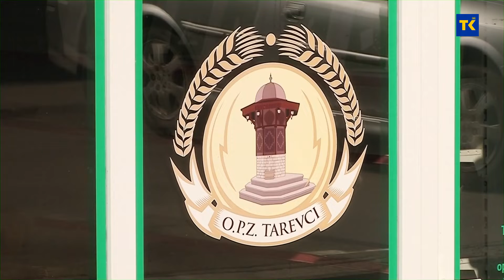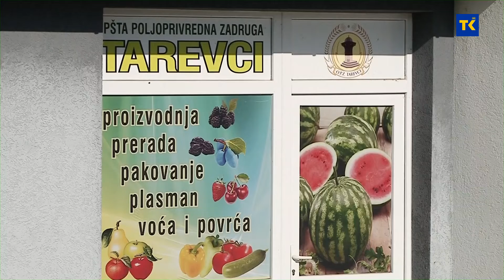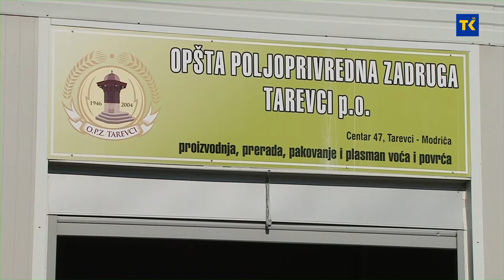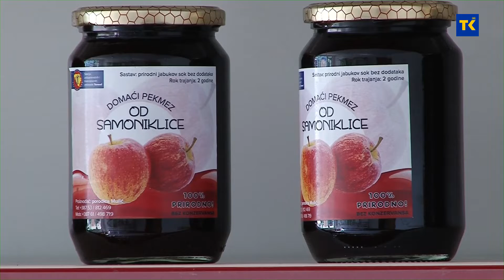POVRATAK TK | Sadnja jagoda u Tarevcima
Proljeće 2022. u Tarevcima kod Modriče počelo je sadnjom jagoda. Opšta poljoprivredna zadruga Tarevci pokrenula je novi projekt proizvodnje specifične sorte jagode u plastenicima.  Zasađeno je oko 40 000 sadnica. Očekuju prinos oko 20 tona godišnje. Način uzgoja je inovativan . Slična ogledna polja imaju u Sarajevu i Hercegovini, a u sjevernom dijelu BiH je prvo ovakve vrste.
Kompletan projekat je koštao oko 200 000 KM. U Agro biznis centar Opšta poljoprivredna zadruga Tarevci  je posljednjih 11 godina uložila oko million I po maraka.  Svu dobit iznova investiraju.